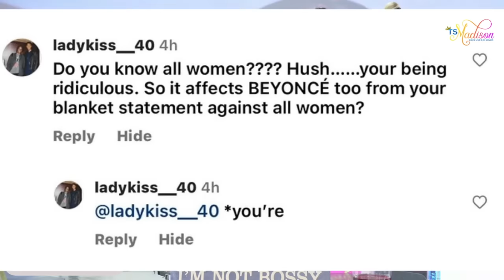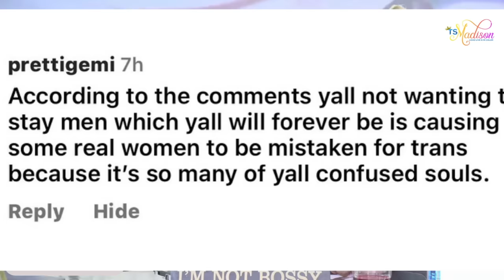Ts Madison - THEY CLOCKED HER TEA TOO‼️Right Down Memory Lane